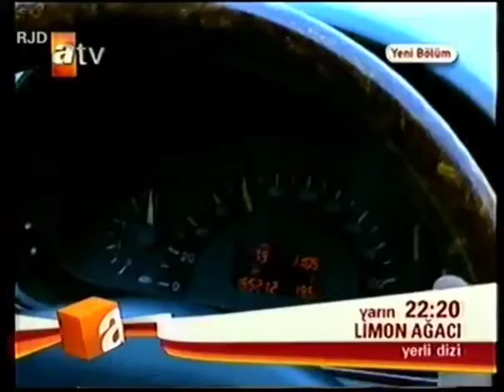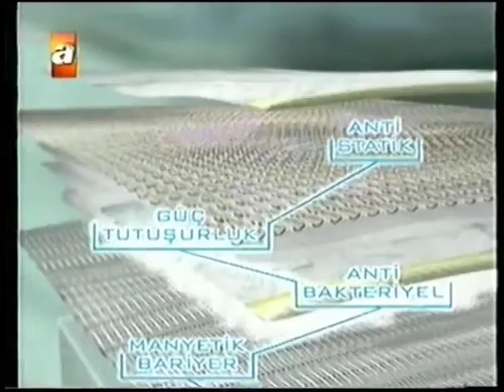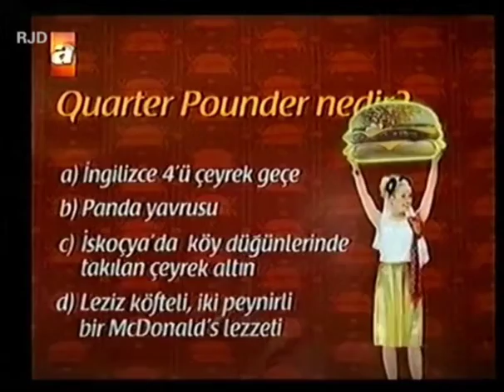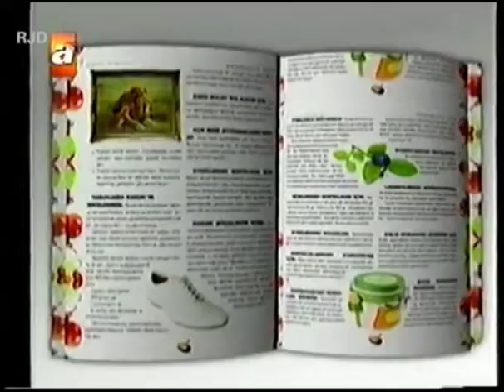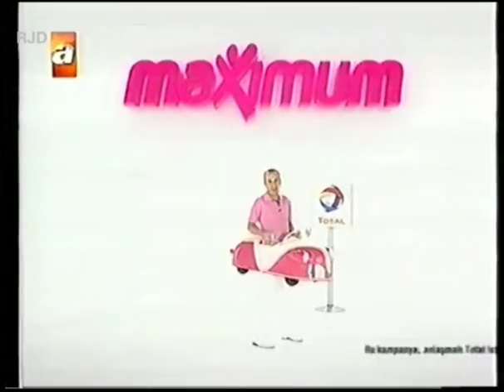atv - Reklam Kuşağı, Tanıtım & Ekstralar (10.05.2008)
atv'de Hatırla Sevgili ile yabancı sinema "Deprem Büyük Felaket" arası yayımlanan reklamlar
Efsane Euro 2008 tanıtımı ve Yabancı Sinema jeneriği ile...